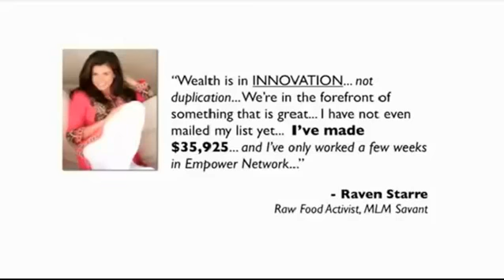Meet Raven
Raven Made $35,925 and She Didn't Even Know, Empower Network, Raven Starre, Alecia Stringer, Mt Pleasant TX